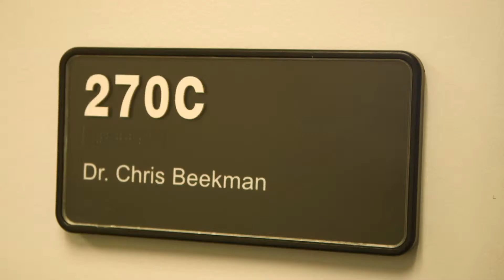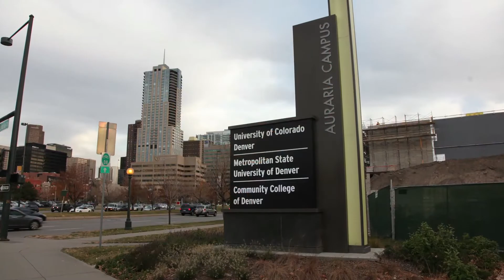University of Colorado Denver - Department of Anthropology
The Anthropology faculty at the University of Colorado Denver conduct innovative and relevant research at the nexus of health, politics, and the environment. The university offers a terminal master's program with concentrations in medical anthropology, sustainability and political ecology, archaeology, and biological anthropology. Their courses prepares graduates to think critically on evaluating not just the methods, but also the concepts and assumptions that drive current thinking and scientific research in present society.